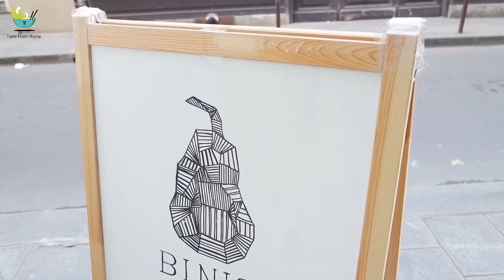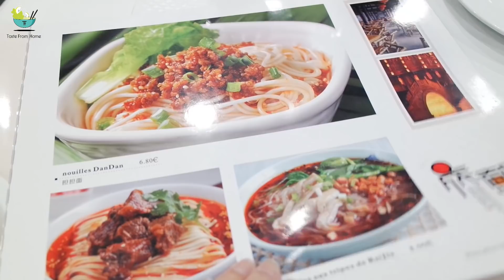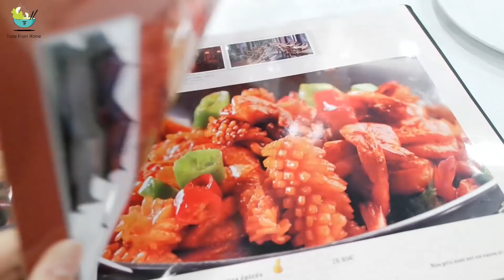ĂN BÁNH NGỌT HÀN QUỐC SIÊU NGON VÀ ĐỒ TỨ XUYÊN | Series Ăn Gì Ở Paris #3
Trong tập này của series Ăn Gì Ở Paris, chúng mình sẽ cùng ghé thăm một quán bánh và cà phê Hàn Quốc mới mở ở Paris cực hot nhé ;) Ở đây có rất nhiều loại đồ uống và bánh ngon nên cả nhà đừng chần chừ bật video để xem lần này mình đã thử những món gì ạ :D

Sau đó cho bữa tối, mình sẽ dẫn mọi người tới một địa chỉ quán chuyên đồ Tứ Xuyên yêu thích của mình ở Paris, đảm bảo mọi người thử một lần cũng sẽ mê như mình hehe

Video sau mọi người muốn mình ghé thăm địa chỉ nào để review nhỉ, cùng comment phía dưới cho mình biết thuiii :)

Chúc mọi người xem video thật vui vẻ và có một tuần mới tràn đầy năng lượng,

Hẹn gặp mọi người trong những video lần tới,

Quỳnh Trang

INSTAGRAM ♥ alorsqueenie